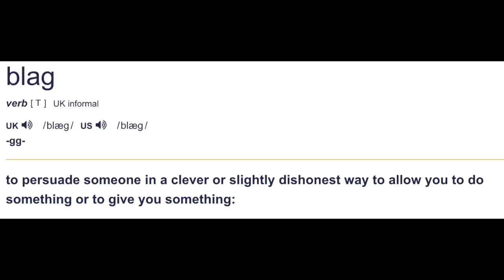Double Trouble S2 E6 - with TOM FELTON!!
This week we are joined by our fellow HP actor & all around great guy Tom Felton.